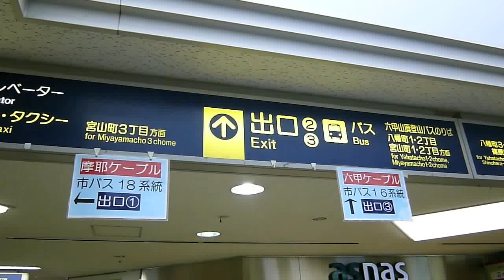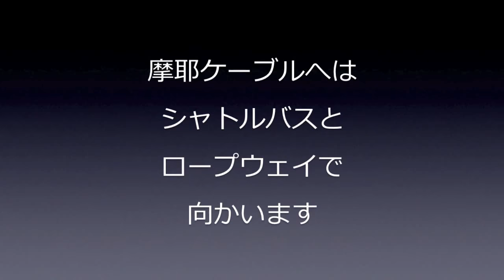【前面展望】六甲ケーブル（上り）＆ 摩耶ケーブル（下り）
関西の鉄道乗りつぶし完遂を目指して「六甲ケーブル」と「摩耶ケーブル」へ。どちらも昇り降り往復していたのでは効率が悪いと思っていたところ、うってつけのフリー乗車券「六甲・まやエンジョイパス（３月下旬から11月末まで発売）」があると判り、それを利用しての制覇でした。

乗車したのは11月上旬。紅葉にはまだまだ早い時期でしたが、冬がそう遠くないことは肌身に染みて感じ取れました。